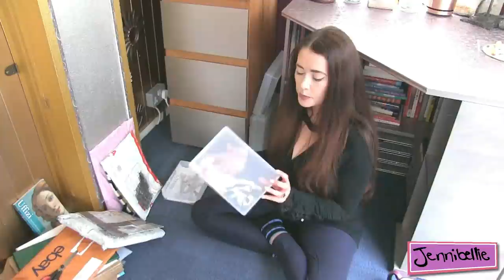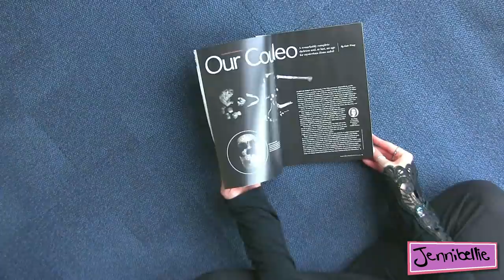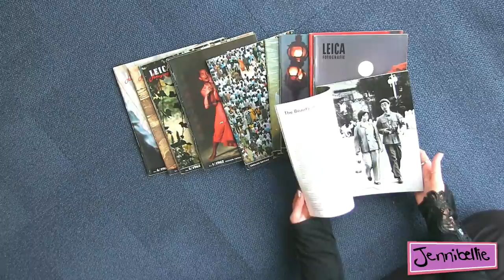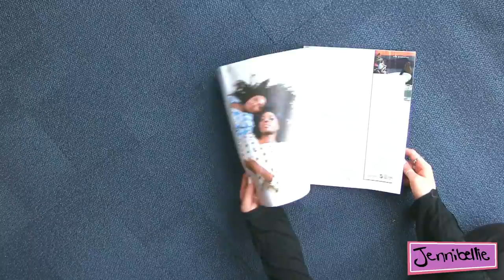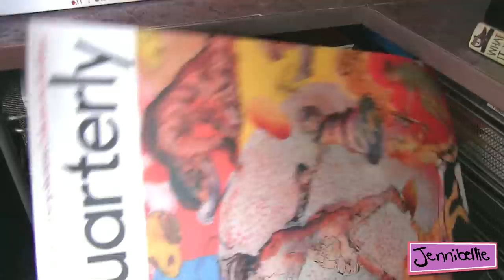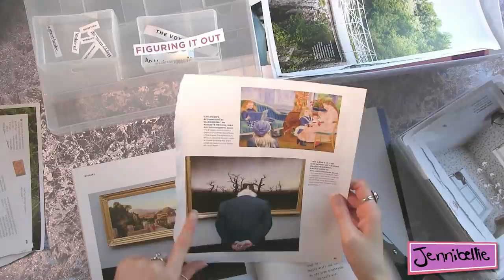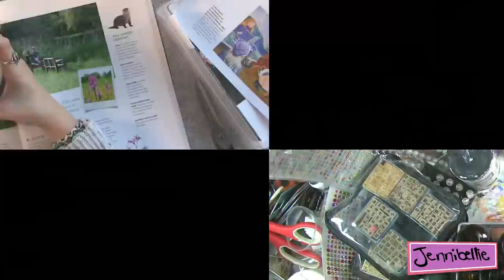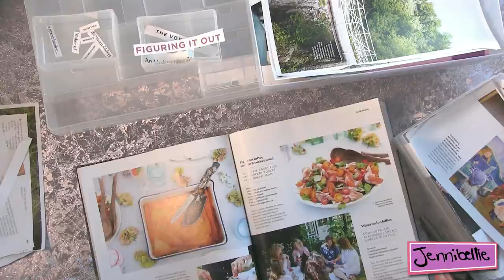👀 How I Cut Up & Organize Magazines for Collage 👀 JB Escapades Episode 2 | Spend time w Jennibellie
I left one online shopping binge unopened in a corner for a year – magazines I brought for supply fodder (second hand, a lil of my eco-creativity kicking in - I could never cut up brand new ones). Time to open, cut up & organize them ;) Also in this weeks vlog: upcycling bottles, a lil outdoor studio makeover update, outside journaling and my new pay what you choose (starting at free) class DIG starts TODAY - join

0:00 – Why I’ve got a boatload of unopened parcels
03:52 – Collage Organizers
05:45 – Haul Opening Time
09:45 – Shark Attack
12:33 – Magazine Drawers
13:09 – Collage Cutting and Box Organizing
14:46 – Studio Update
15:50 – Jar/Bottle Upcycling
19:19 – Journaling in the Sun (with my ‘Bed Box’, video of which is here
19:50 – What I’m up to on Journal Workshops

***JENNIBELLIE'S FREE ONLINE ART COMMUNITY***
- sign up to the community to join in with special groups, take one of my classes and to connect with other wonderful creative people from around the globe.

Monthly Newsletter (with first looks, private vids and lotsa instant creative freebies for signing up)

Here's all my most used & loved Art Journaling/Artist Supplies (Commissions Earned)